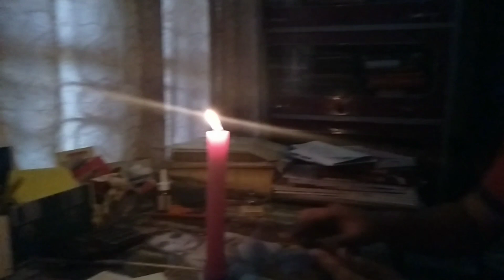Science and Myth Experiment in Assamese 22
The Magic Candle | যাদুকৰী মম

Ripunjay Bordoloi is here to share with you a magic.. Learn how to glow a candle without touching 😲

 Scientific Temperament is one of a kind society registered under the Societies Registration Act 1860, Trademark Act 1999, MSMED Act 2006, under the Govt of India.